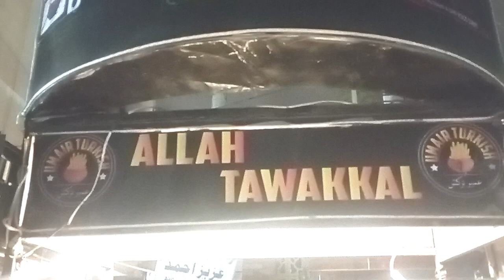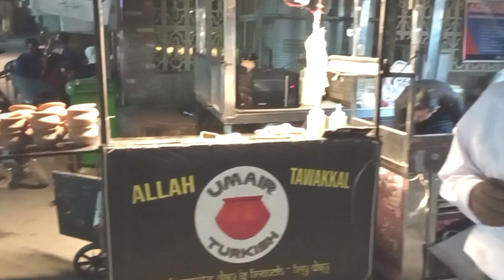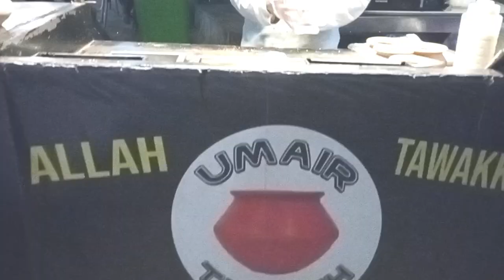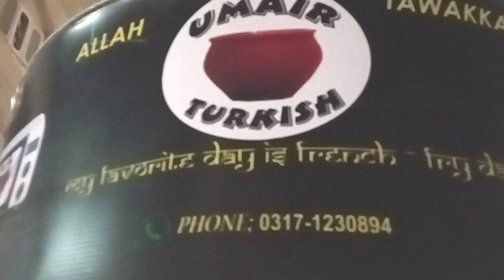Husainabad Karachi Street Food Famous Matka Fries & Pizza Fries